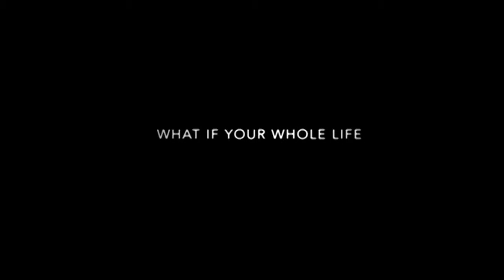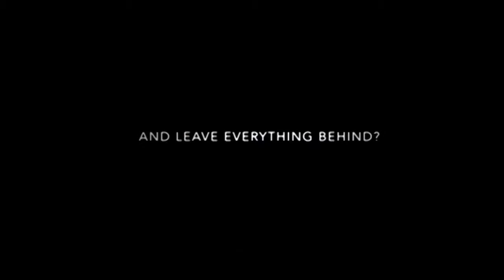ATLANTIC TRAILER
KODAK NPP ,FILMMORE ve LES ARCS tarafında ''Works in Progress Ödülleri'' seçkisi ve Rotterdam Film Festivali Özel Seçkisi'nde yer alan Atlantic izleyicilere heyecan dolu bir drama sunuyor. Avrupalı turistlerin senelerce ülkesine gelip gitmeleriyle, Fettah Avrupa’yı gezmeyi kafasına koyar. Hem de bir rüzgar teknesi ile. Fakat rüzgarın onu Kuzey Casablanca’ya sürüklemesiyle vahşi hayatın ve açık denizin zorluğunu yaşayacaktır. Hayalleri için daha fazla güç harcaması gerekmektedir.
OYUNCULAR
Fettah LAMARA
Thekla REUTEN (Rembrandt Ödülleri - En İyi Kadın Oyuncu Ödülü Adaylığı)
Mohamed MAJD
YÖNETMEN
Jan Willem van EWIJK (Nederlands Film Festival ''Development Award'' - ''Prize of the City of Utrecht - Honorable Mention'' Ödülleri )